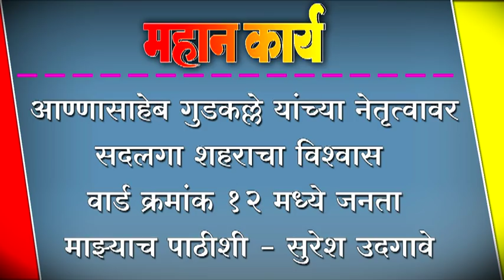आण्णासाहेब गुडकल्ले यांच्या नेतृत्वावर सदलगा शहराचा विश्वास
आण्णासाहेब गुडकल्ले यांच्या नेतृत्वावर सदलगा शहराचा विश्वास ; वार्ड क्रमांक १२ मध्ये जनता माझ्याच पाठीशी - सुरेश उदगावे